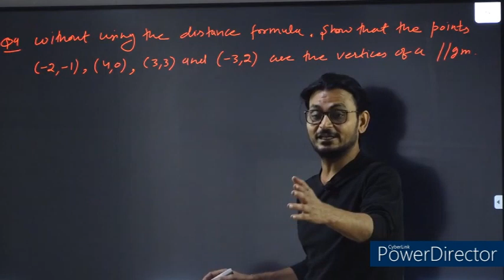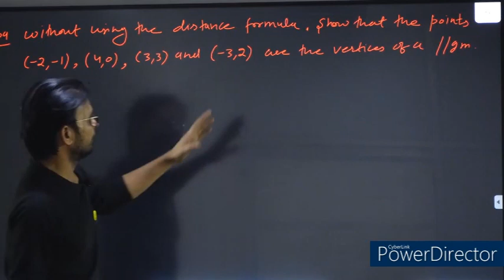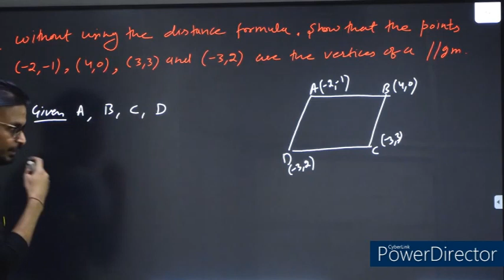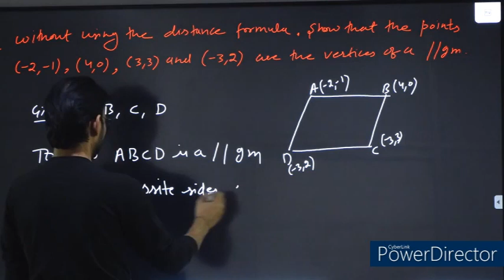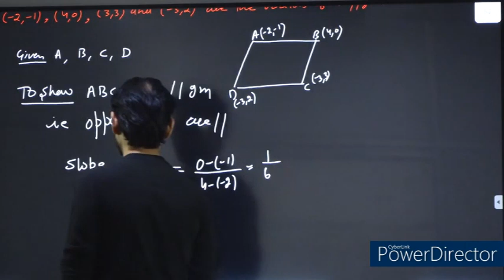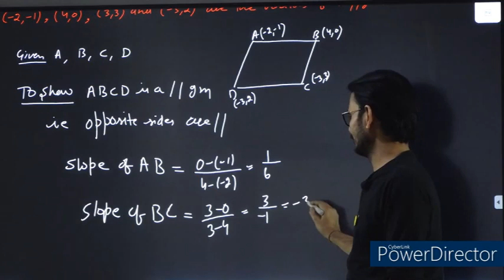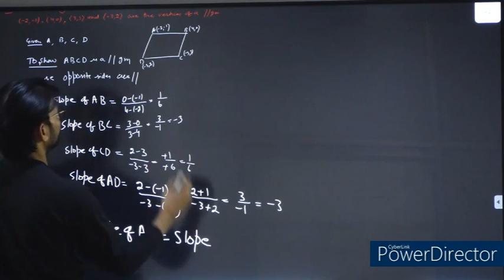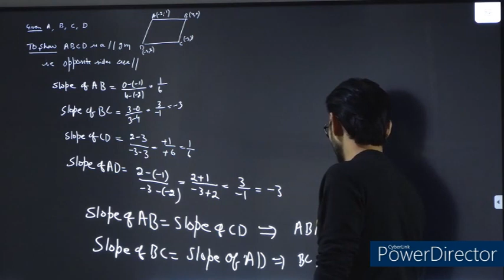11 NCERT MATHS CH-10 STRAIGHT LINES EXERCISE 10.1 QUESTION-9